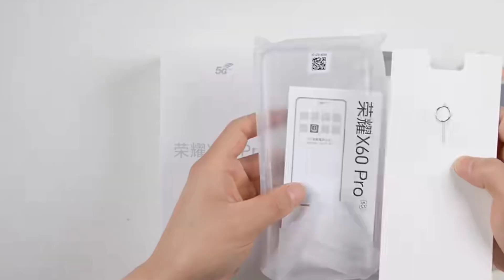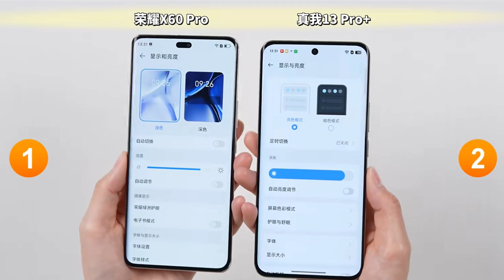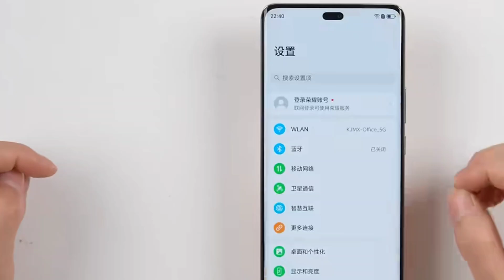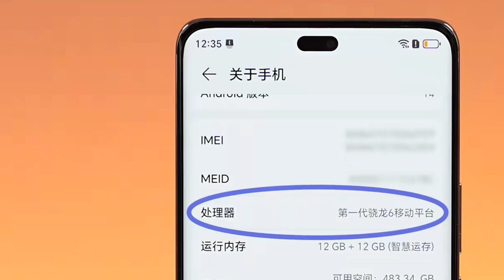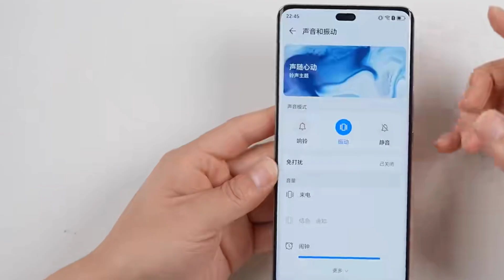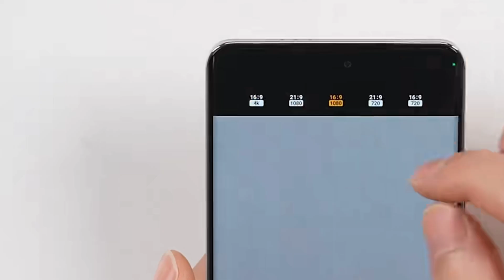Honor X60 pro unboxing | Honor X60 pro First look| Honor X60 pro 5g